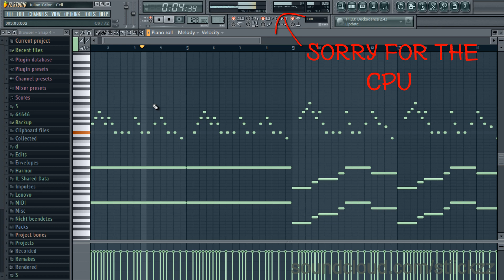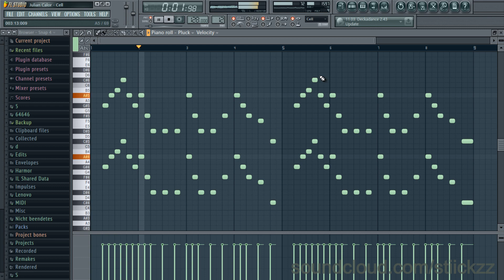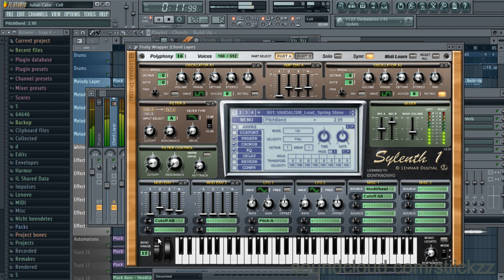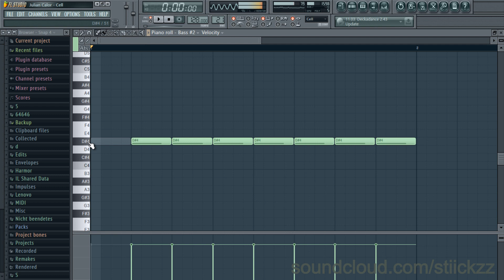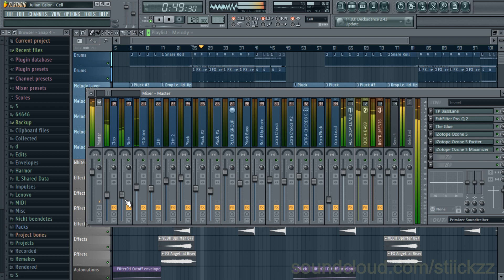Julian Calor - Cell (FL Studio Remake)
If you like this remake, feel free to check out our premium soundbanks and sample packs